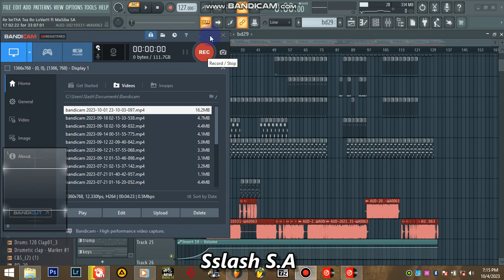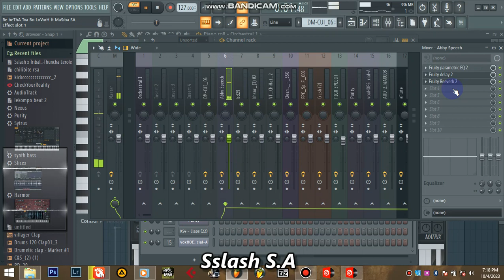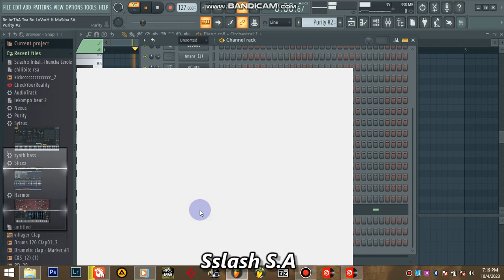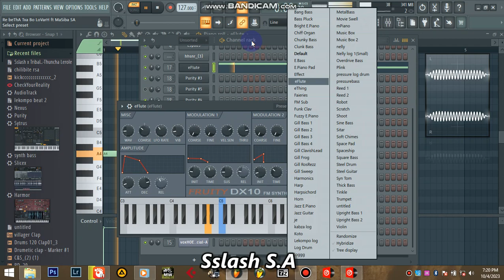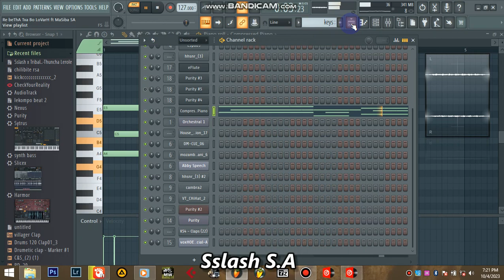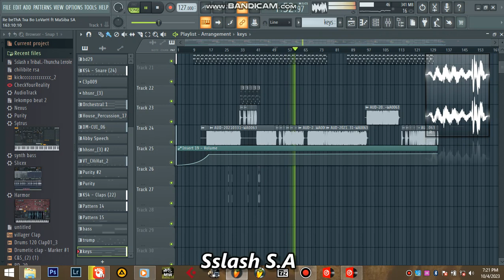How To Produce Tribal Like Sslash S.A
Tribal Production (Tutorial on how to produce Tribal like Ssash S.A)